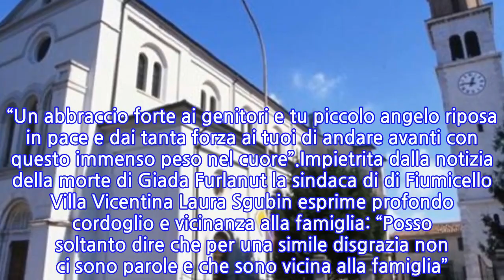Malore improvviso scuola, Giada muore a 14 anni: si è spenta in ospedale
Se n’è andata ieri Giada Furlanut dopo aver lottato per giorni in ospedale. Era rimasta vittima di un malore lunedì 29 novembre mentre era a scuola. Era stata ricoverata dapprima in ospedale a Monfalcone per poi essere trasferita al Cattinara di Trieste, nel reparto di terapia intensiva. A quanto si apprende fatale è stata un’embolia polmonare. Una tragedia, quella di Giada, che ha sconvolto i genitori, papà Giuseppe e Mamma Graziella: la 14enne era figlia unica.Ma enorme dolore è stato espresso anche dal mondo sportivo Fvg, non soltanto quello legato alla pallavolo. Tanti i messaggi arrivati sui social per ricordare Giada Furlanut. “Auguro alla famiglia di trovare la forza di andare avanti. Queste disgrazie provocano un dolore talmente grande, che non si può immaginare. Sentite condoglianze”. “Un abbraccio forte ai genitori e tu piccolo angelo riposa in pace e dai tanta forza ai tuoi di andare avanti con questo immenso peso nel cuore”.Impietrita dalla notizia della morte di Giada Furlanut la sindaca di di Fiumicello Villa Vicentina Laura Sgubin esprime profondo cordoglio e vicinanza alla famiglia: “Posso soltanto dire che per una simile disgrazia non ci sono parole e che sono vicina alla famiglia”. La prima cittadina del piccolo municipio della Bassa aggiunge anche che “il massimo riserbo e rispetto della privacy è la mia priorità”.Giada Furlanut frequentava l’istituto alberghiero Pertini di Grado e giocava a pallavolo da diversi anni, prima nella squadra del suo paese e, da qualche tempo, nella Asd Pallavolo Pieris. I genitori hanno acconsentito al prelievo degli organi per il dono. Non è chiaro se sul suo corpo sarà o meno eseguita l’autopsia.Come, al momento, non è ancora stata fissata la data dei funerali. Quello di Giada Furlanut è purtroppo solo l’ultimo caso di una vita spezzata precocemente. L’embolia polmonare è un grave stato patologico, contraddistinto dall’ostruzione di una o più arterie polmonari. Nella maggior parte dei casi, l’embolia polmonare è dovuta a coaguli ematici provenienti da fenomeni di trombosi avvenuti in sede periferica, in un qualche elemento del sistema venoso profondo.
INFORMATION
• Source: caffeinamagazine